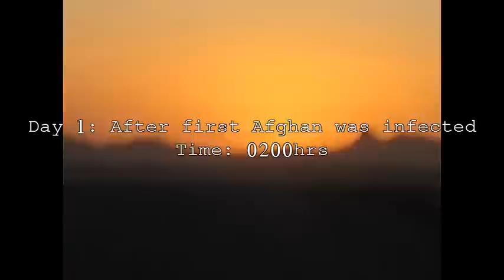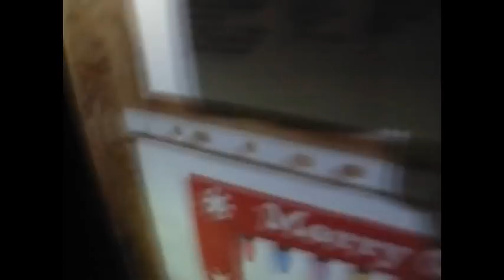Conflict Zombie: Afghanistan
This is super fake but it was fun to make. Keep in mind all of this was done with a $150 Digital camera and a $30 video editing program.